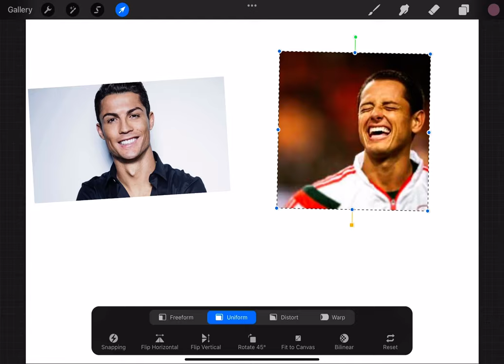Ronaldo and Chicharito tooth color